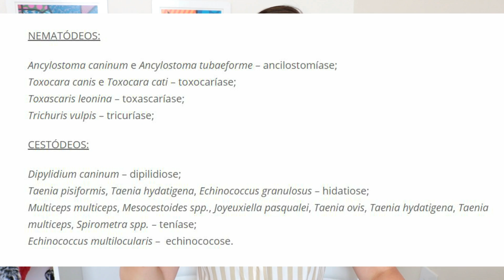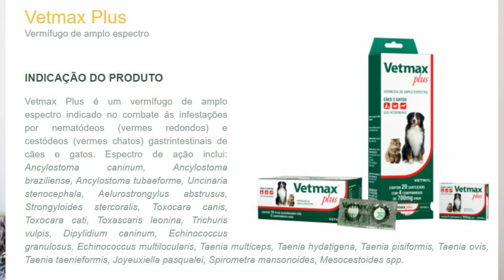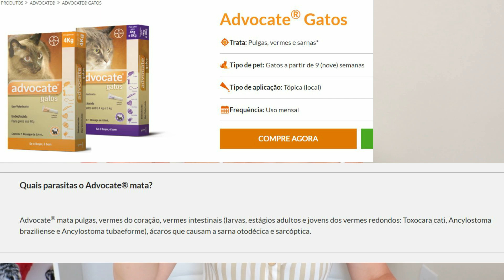VERMES em gatos. TUDO sobre gato com vermes - Gatil Hauser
Gato com vermes. Sintomas de que o gato está com vermes. Vermes em gato é um problema bastante sério. Neste vídeo falo sobre verminoses em gatos, como o gato pega vermes, quais os sintomas que o gato apresenta quando está com vermes, como se trata vermes nos gatos, como prevenir vermes nos gatos, como dar vermífugo para gatos, como escolher um bom vermífugo.
Muitas pessoas tem dúvida do que fazer com vermes em gatos e alguns não sabem que verme em gato é muito perigoso. É importante saber como matar os vermes no gato, pois os vermes são capazes de pegarem até em humanos e causam vários problemas muito sérios de saúde nos gatos. Você irá aprender como acabar com verme de gato, como saber se o gato está com vermes através dos sintomas e qual remédio dar para gato com verme. Tudo que você precisa saber sobre vermes em gatos saberá neste vídeo.